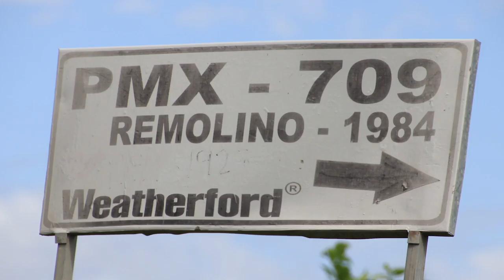Pemex 709 Remolino 1984 Sitio de Pozos, Veracruz, MX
Pemex 709
Remolino 1984 Sitio de Pozos
Papantla, Veracruz, Mexico
(20.39041, -97.27269)
Filmado 25/10/2017

Pemex 709
Remolino 1984 Well Site
Papantla, Veracruz, Mexico
(20.39041, -97.27269)
Filmed 10/25/2017